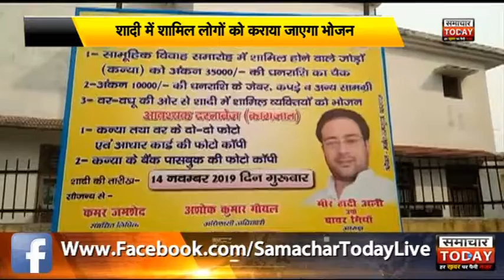बदायूंः सामूहिक विवाह योजना के अंतर्गत कराई गई 36 जोड़ों की शादी